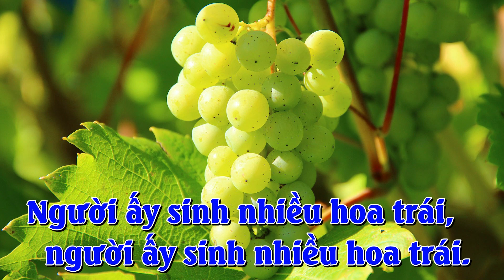THẦY LÀ CÂY NHO_BCLC_PS-5B_IMPRIMATUR 2009_Mi Trầm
LINK PDF_PHỤC SINH 5B_THẦY LÀ CÂY NHO_Mi Trầm_CÓ IMPRIMATUR

THẦY LÀ CÂY NHO_PS-5B
ĐK. Thầy là cây nho chúng con là cành. Ai ở trong Thầy và Thầy ở trong người ấy. Người ấy sinh nhiều hoa trái,người ấy sinh nhiều hoa trái.
PK. Ai không ở lại trong Thầy thì bị quăng ra như cành khô héo. Ai luôn ở lại trong Thầy sẽ sinh hoa kết trái thêm nhiều.